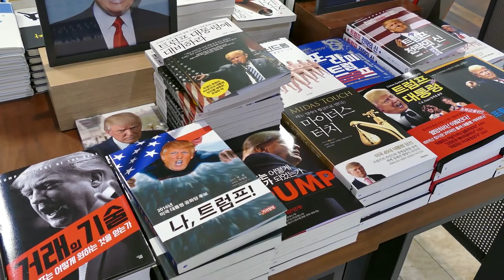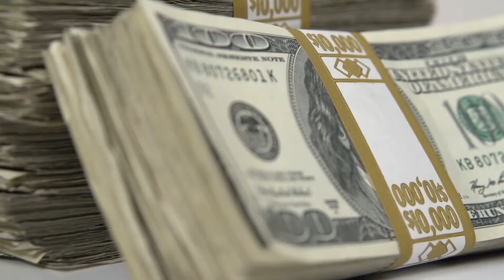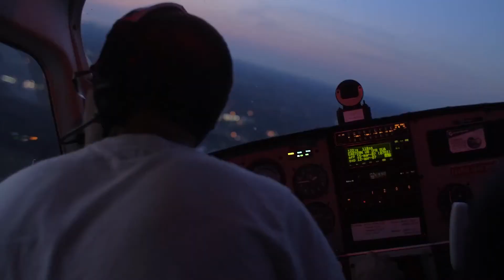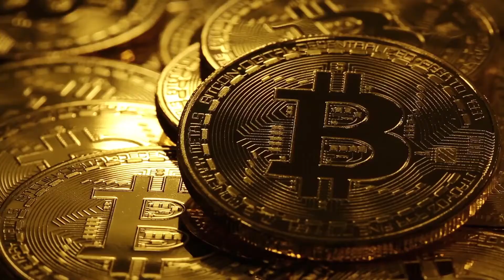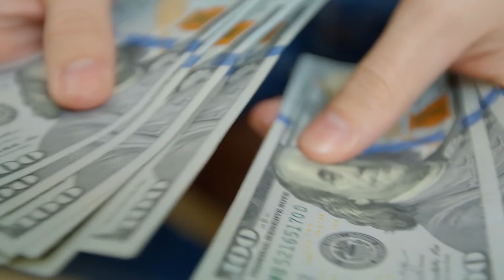Donald Trump CRAZY Lifestyle: New Women, New Mansion, No Worries!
Welcome back to Tech Craze , today on the channel we are going to reveal Donald Trump’s Net worth. The net worth of Donald Trump is not publicly known. Various news organizations have attempted to estimate Trump's wealth. Forbes estimates it at $2.5 billion. Donald Trump is unquestionably the wealthiest person to have inhabited the White House. Trump claimed in a press release that he was worth more than $10 billion, that’s widely regarded as more bravado than reality.

Former President Donald Trump completed the annual financial disclosure forms that presidents are required to submit through the U.S. Office of Government Ethics.However, it is virtually impossible to determine Trump's net worth based on his government financial disclosures. The most recent disclosure, which was for the year 2019 and was released in July of 2020, listed extremely broad ranges for the values of his properties. For example, many of his properties were listed as being worth "over $50 million." This is compounded by the fact that these estimates are self-reported, unaudited, and clash with numbers the Trump Organization has reported to state and local tax officials. Know more about Donald Trump’s Net Worth as you go along watching this video.